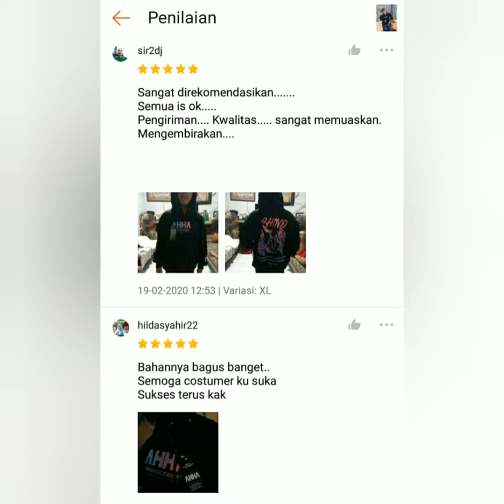Jaket anak Hoodie Kekinian AHHA RHINO SONDAICUS Sweater Kids Usia:7-14 tahun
Jaket anak Hoodie Kekinian AHHA RHINO SONDAICUS Sweater Kids Usia:7-14 TAHUN Hitam
Silahkan Cek dan Klik dan Beli di sini 👇👇;
Asal Produk : Lokal
Tipe : Sweater
Produk : Jaket Anak
Bahan  : Katun Fleece Tebal
Logo : Sablon
Motif : Bergambar
Aksesoris : Border
Berat    : 500 gram
Ready warna : HITAM
Ukuran : Perkiraan usia 7 - 14 Tahun
FOTO REAL PICT
TOLERANSI -/+ 1-2 CM
✓ Ukuran fit to M, LD=98cm ; P=53cm /ANAK USIA 7-8 TAHUN
✓ Ukuran fit to L, LD=100cm ; P=55 cm /ANAK USIA 9-10 TAHUN
✓ Ukuran fit to XL, LD=102cm ; P=55 cm /ANAK USIA 11-12 TAHUN
✓ Ukuran fit to XL, LD=102cm ; P=55 cm /ANAK USIA 13-14 TAHUN
                😍 Thank You & Happy Shoping 😍
HAPPY SHOPPING 🕶️👓👢👡👞👟👠💄💎💍☂️🌂💼👜👛👝🎒👑👒🎩🎓🧥👙👘👗👔👚🎽👕👖🛍️💡🔦🚪👕🛋️🛁🚿